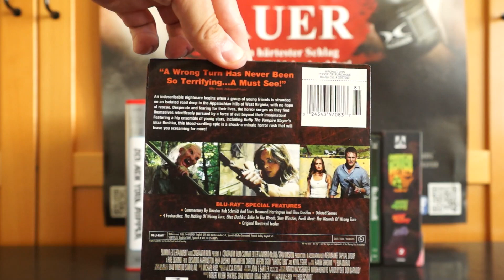WRONG TURN (US Blu-ray Steelbook Halloween Collection) / Zockis Sammelsurium Nr. 1735